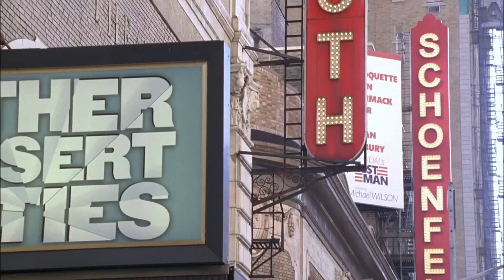Glee - Roots Before Branches full performance HD (Official Music Video)